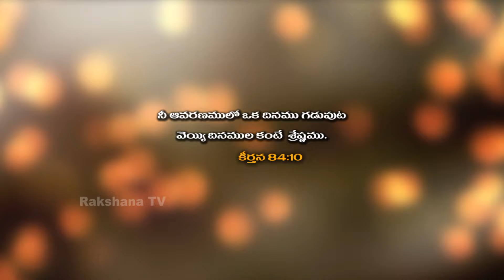|| Neti Sukthi || నేటి సూక్తి ||